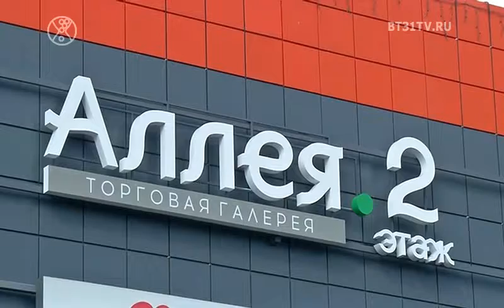Beautytime выпуск 1590 (эфир от 06.08.2019)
Смотрите в этом выпуске:
Актуальные тенденции в ресторанном бизнесе;
VIP Summer Party от проекта Битва Блогеров.